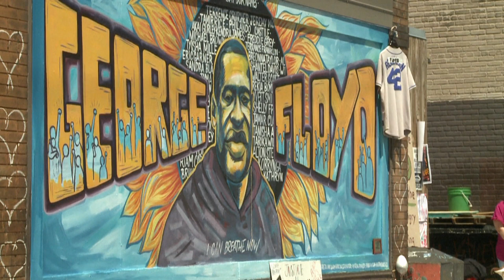Procès George Floyd : l'accusé silencieux, Derek Chauvin ne témoignera pas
L'ex-policier accusé d'avoir tué Georges Floyd ne témoignera pas à son procès. Derek Chauvin invoque le 5e amendement dans la crainte que son témoignage puisse l'incriminer.